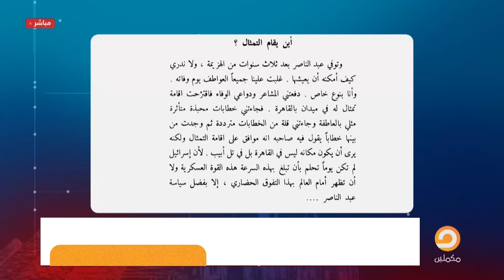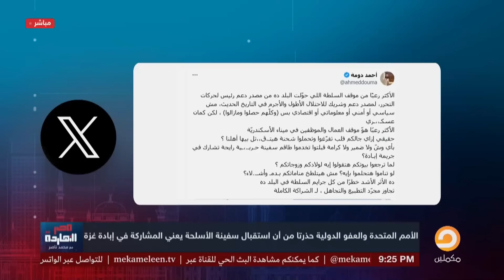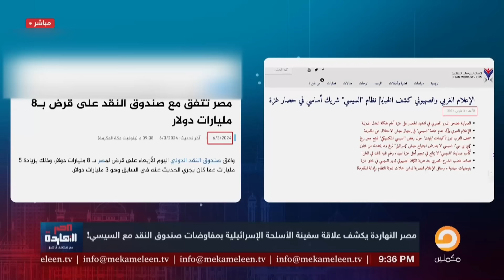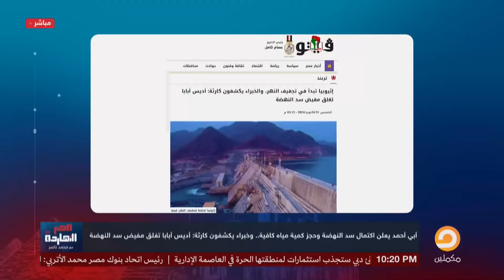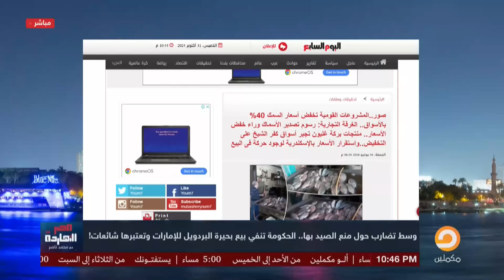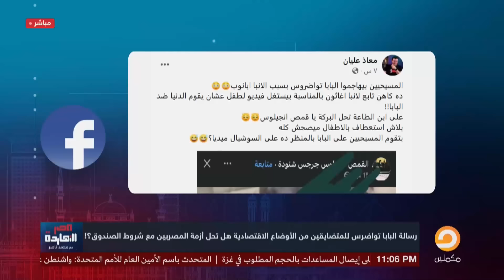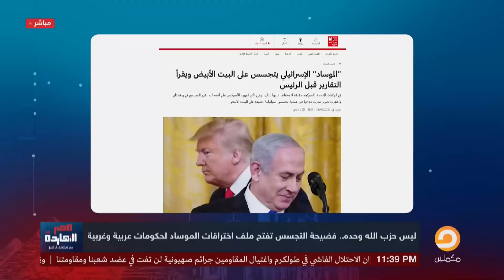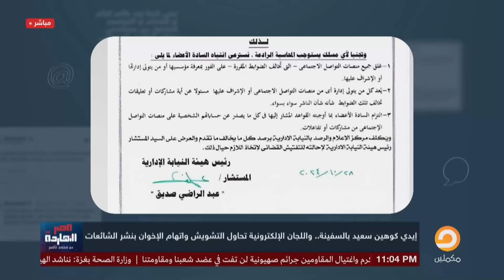الحلقة الكاملة || برنامج مصر النهاردة | الحلقة الـ 542 مع محمد ناصر || 31-10-2024